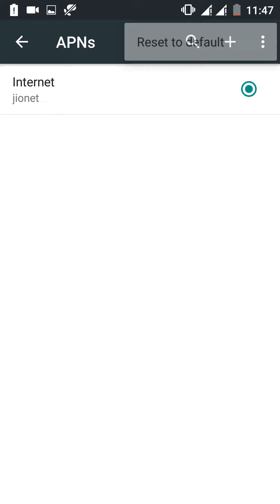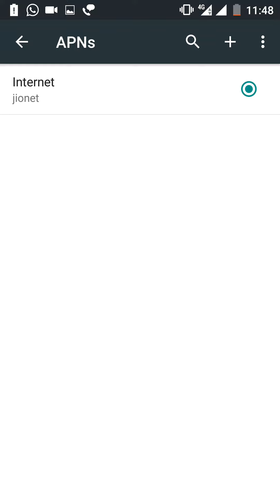how to solve no internet problem in JIo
how to resolve no internet problem in JIo